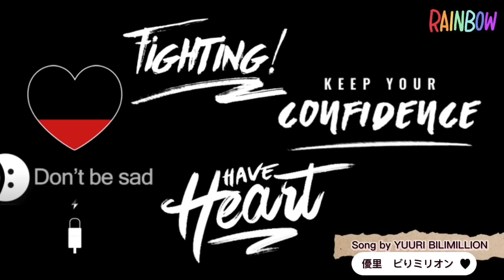(REACTION) We Are The World Cover By CHINLUNG CHUAK ARTIST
By sharing this video maybe it is a small thing but it can help for their mission.